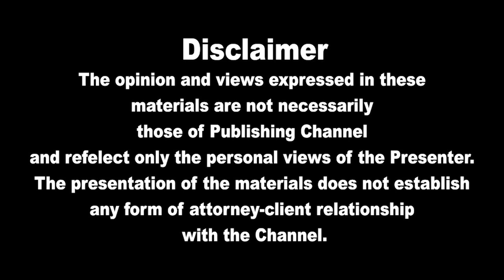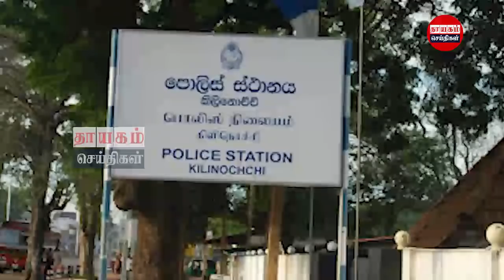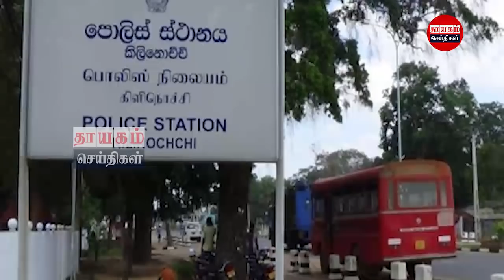இரவுநேர பிரதான செய்திகள் 13.11.2021 | Today Sri Lanka Tamil News | Thayagam Tamil News